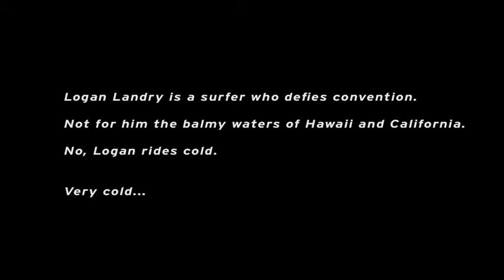Surf en Islandia con el Mazda CX-5